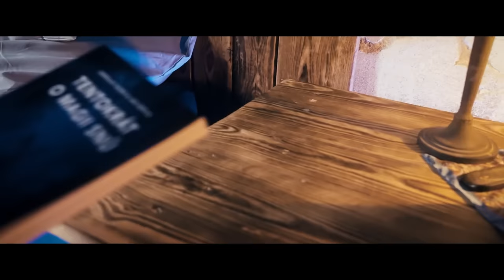Jak rychle usnout a prožít lucidní snění (Jan Skryja a Radek Sakáč)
Přidáváme nové inspirativní rozhovory...

🌜Objevte knihu Tentokrát o magii snů (Jaroslav Dušek a Jan Skryja) a kouzelný deník Snílek

Obsah

0:00 Úvod
0:09:51 Boj o pozornost
0:19:09 Proč spíme
0:43:04 Placebo
0:53:29 Děti a sny
01:01:27 Jak vznikají sny
1:03:57 Noční můry
1:09:48 (sebe) láska
1:24:04 Lucidní snění
1:43:36 Cirkadiánní rytmus
2:12:55 Jak rychleji usnout
2:32:15 Deník Snílek

Témata v rozhovoru

Vědomý rozvoj lásky a vděčnosti pro odemykání lucidního snění a snové terapie.
Psychologie snění.
Přerušování půst pro lepší spánek.
Návody na lucidní snění.
Jak lucidně snít?
Stres, meditace a rozvoj hlubokého vnitřního stylu.
Prokrastinace a jak ji řešit.
Jak pracovat s power napy, energetickými šlofíky.
Afirmace pro rychlejší usínání a lepší spánek.

Jak se vám video líbilo? Napište nám do komentářů...